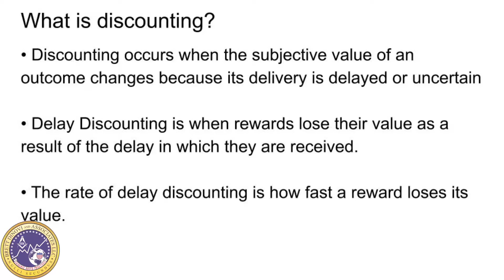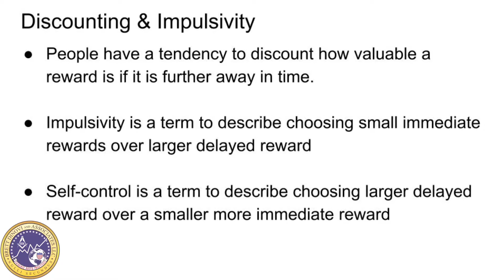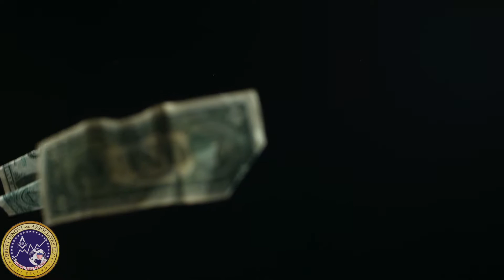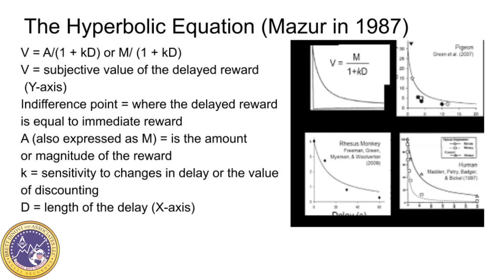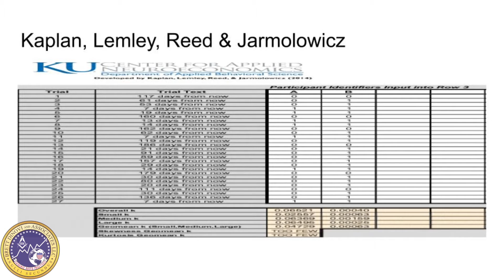Discounting in Applied Behavior Analysis | BCBA Study Guide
Heather Francisco is a Board Certified Behavior Analyst with Brett DiNovi and Associates. In this video, she discusses discounting (specifically delayed discounting) and its' impact on decision making (be ready for some cool equations). Did this video help you better understand this concept? Our goal is to share the science of ABA with the world to help improve lives.

Ainslie G. W. (1974). Impulse control in pigeons. Journal of the experimental analysis of behavior, 21(3), 485–489.

Commons, M. L., Mazur, J. E., Nevin, J. A., & Rachlin, H. (Eds.). (1987). The effect of delay and of intervening events on      reinforcement value. Quantitative analyses of behavior, Vol. 5.

Cooper J.O., Heron T.E, & Heward W.L. (2007).  Applied Behavior Analysis (2nd ed.). Columbus, Ohio: Merrill.

Kaplan, Brent & Amlung, Michael & Reed, Derek & Jarmolowicz, David & McKerchar, Todd & Lemley, Shea. (2016).
Automating Scoring of Delay Discounting for the 21- and 27-Item Monetary Choice Questionnaires. The
Behavior Analyst. 39 (10).
Mischel, Walter; Shoda, Yuichi; Rodriguzez, Monica L. (1989). "Delay of gratification in children". Science. 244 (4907):
 933–938

Odum A. L. (2011). Delay discounting: I'm a k, you're a k. Journal of the experimental analysis of behavior, 96 (3), 427–439.

Rachlin H, Raineri A, Cross D. (1991). Subjective probability and delay. Journal of the Experimental Analysis of
                               Behavior. 55, 223–244.